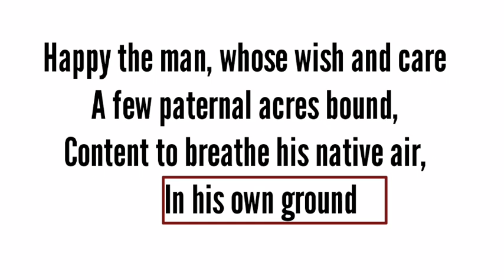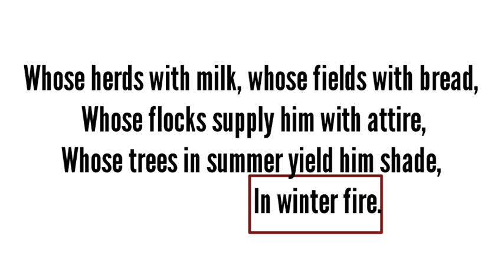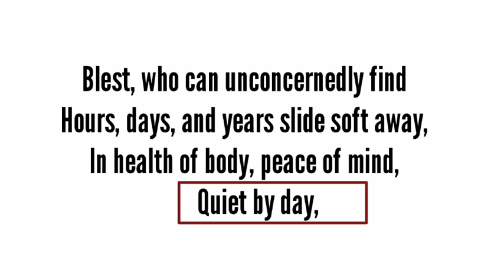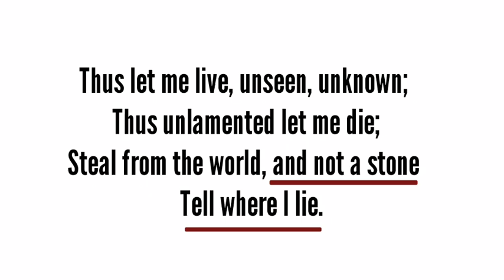Ode on Solitude BY ALEXANDER POPE in hindi line by line